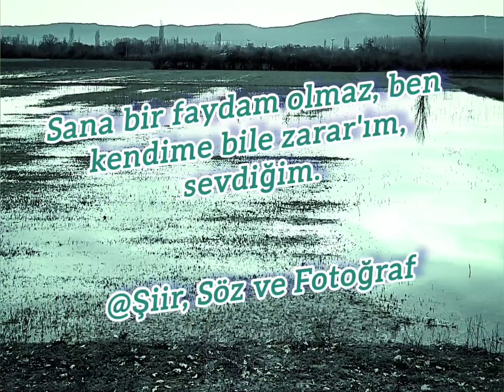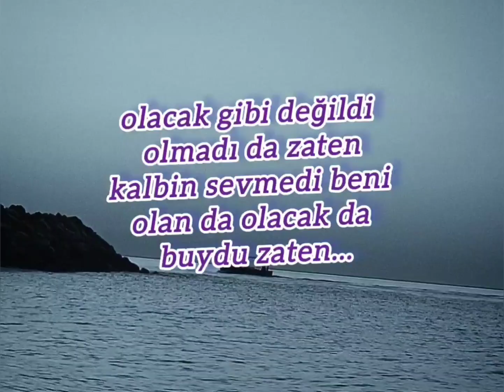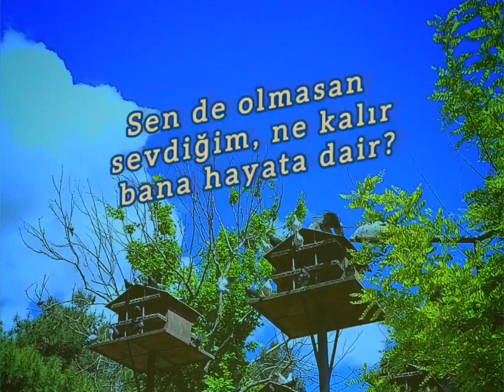Günün Şiir ve Sözleri (sesli yorum aşk sevda ayrılık anlamlı sözler duygusal videolar)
Hayata, insana, aşka, sevdaya, ayrılığa ve hasrete dair yazdığım şiir ve sözlerimi, seslendirmek suretiyle doğa görüntüleri ile birlikte sundum.